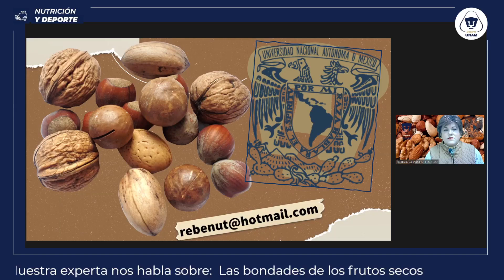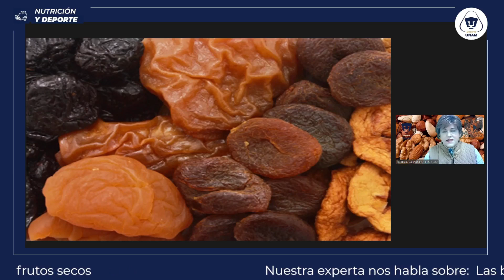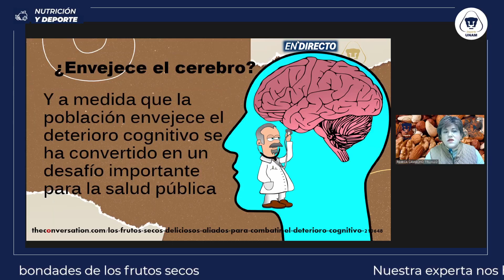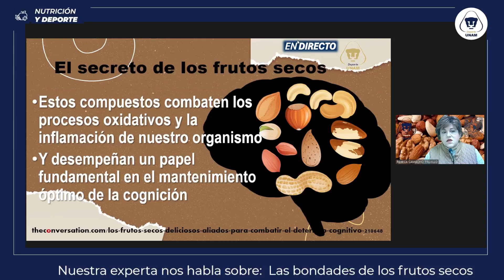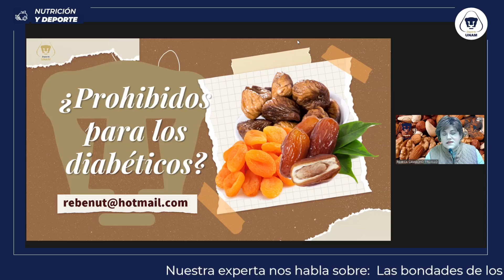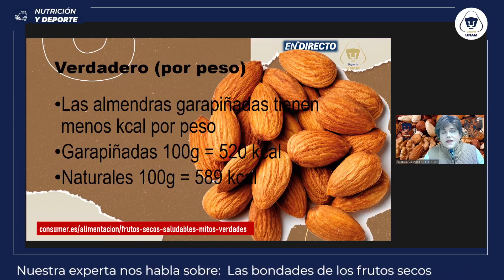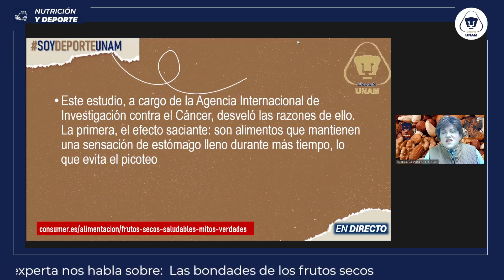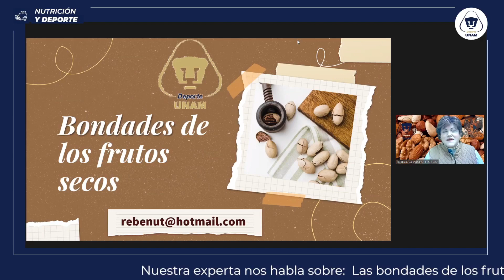Las bondades de los frutos secos: 28 de noviembre de 2023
Profesora: Rebeca Camacho